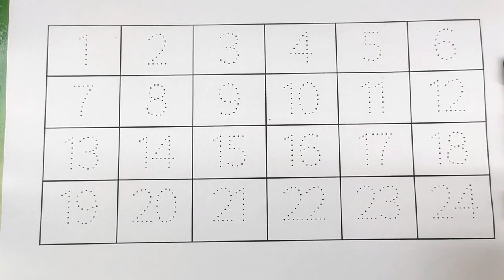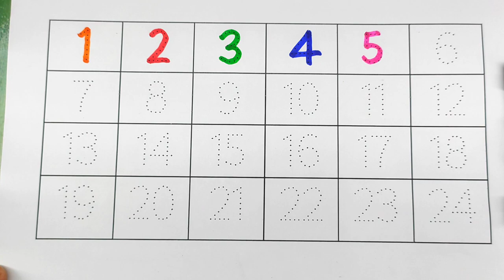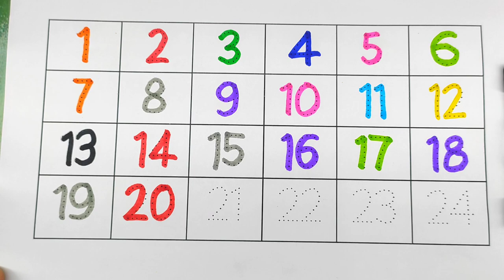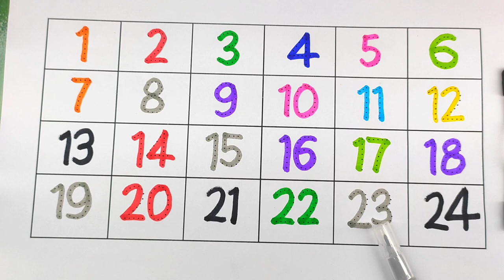learning 12345678910, 1 to 20 counting number rhymes,preschool counting number 123, ginti sikho kids